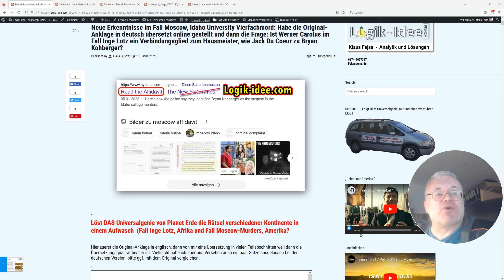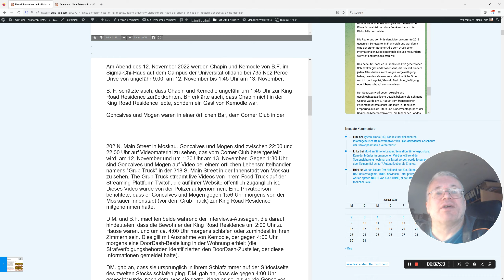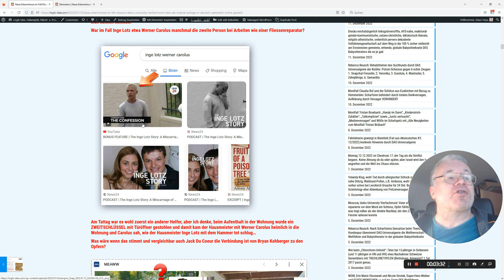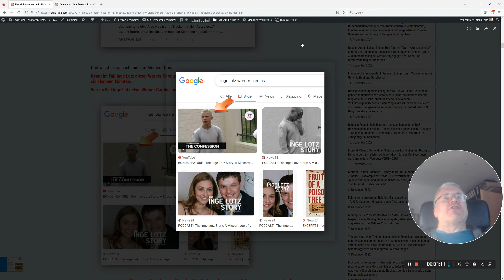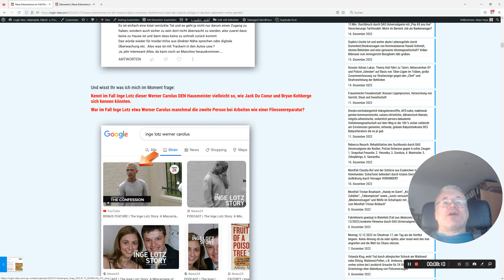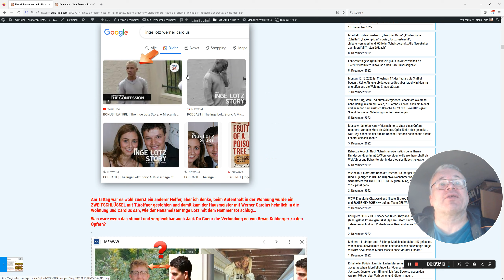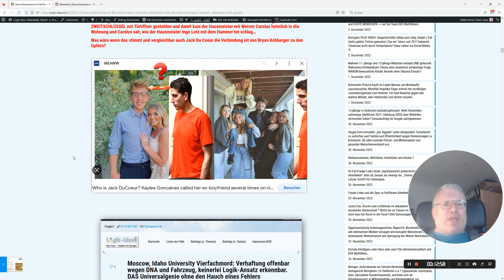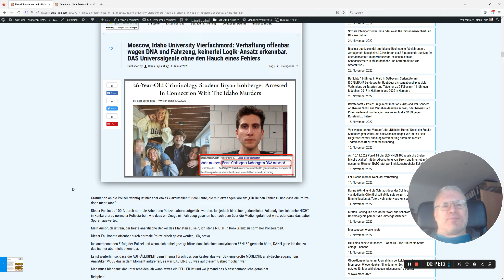Lösung von Moscow-Morde und Inge Lotz in einem Aufwasch? Werner aus Afrika wie Jack aus America?